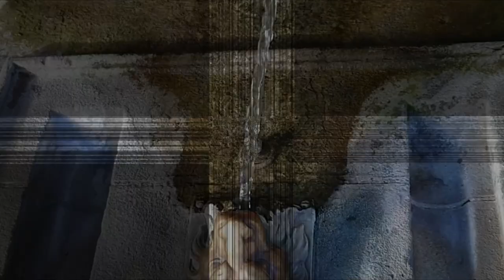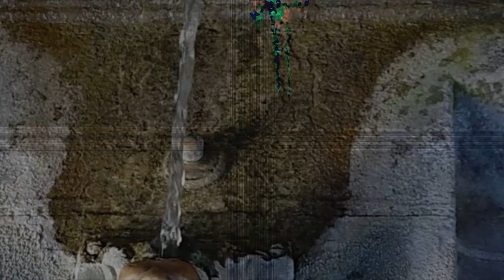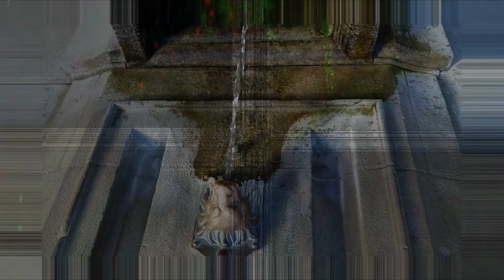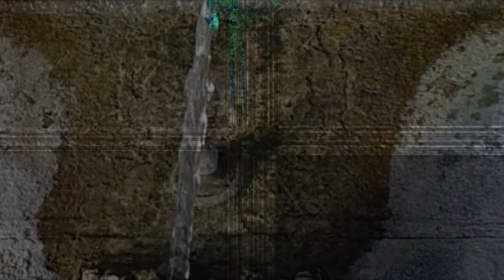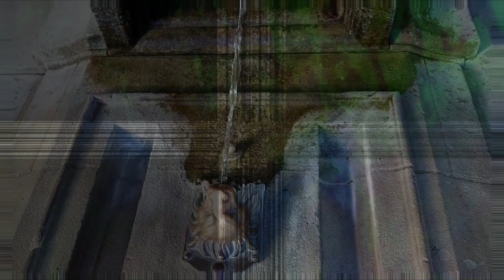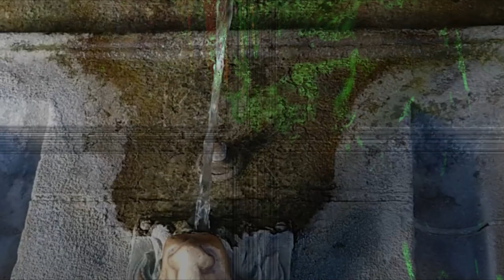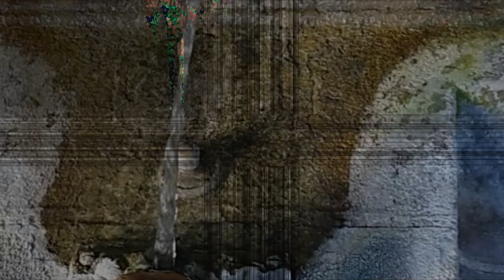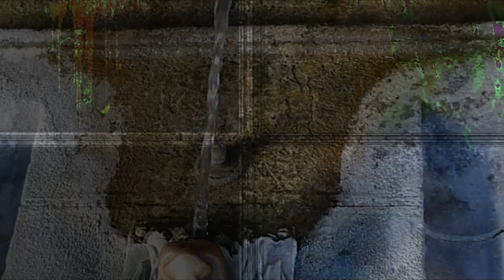Transmission 009 | Ailment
Screaming into the abyss. A stark, cold noisescape of haunting voices, adrift on downsampled waves.

Generative video art, video synthesis, & experimental ambient music.
- Max8
- Vizzie
- VSynth
- A/V Field recordings
Sound : Ailment - _tenebrate
Visual : _tenebrate